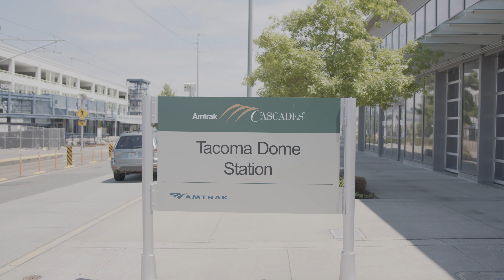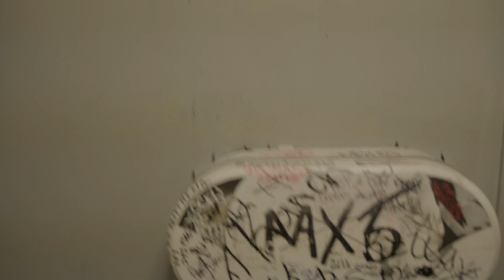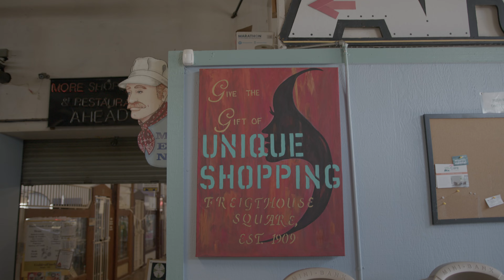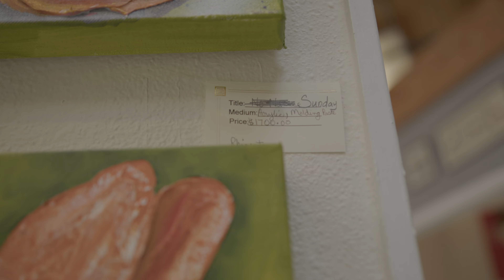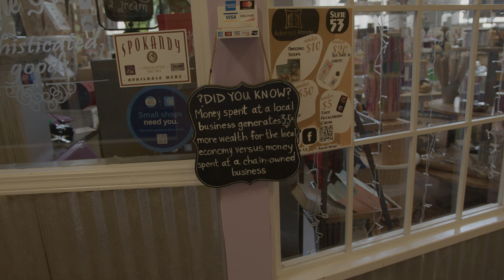Freighthouse Square Tour - Tacoma, WA June 11th